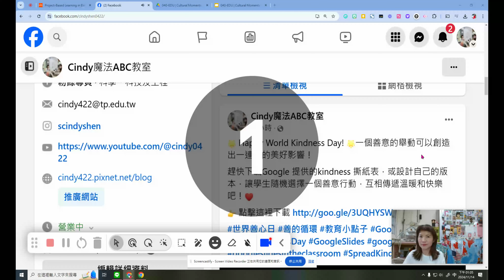Google簡報建立副本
🌟 Happy World Kindness Day! 🌟一個善意的舉動可以創造出一連串的美好影響！
趕快下載Google 提供的kindness 撕紙表，或設計自己的版本，讓學生隨機選擇一個善意行動，互相傳遞溫暖和快樂吧！❤️